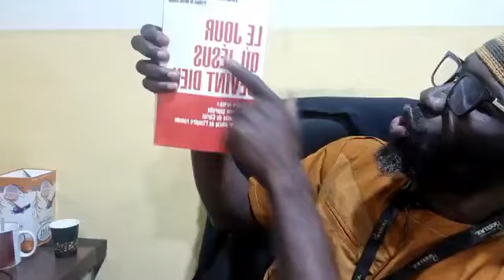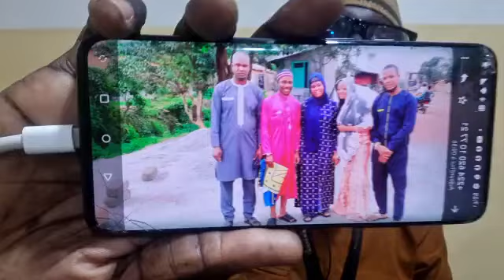Suivez le débat entre un Français et Oustaz Diané de la ddr